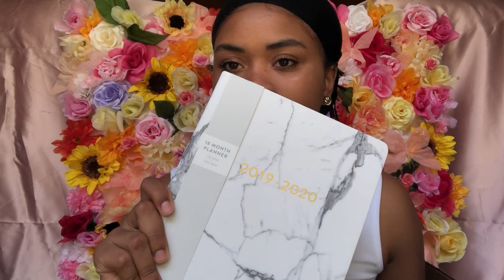The Real Tea on HBCU + College life + Back to School Giveaway